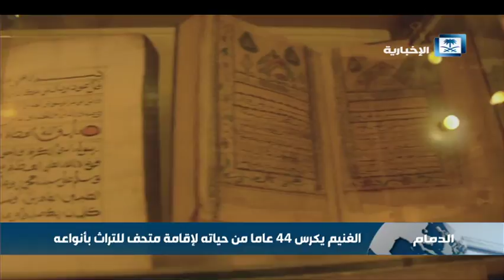جمع المقتنيات التراثية هواية نادرة صعوبتها متعة لهاويها